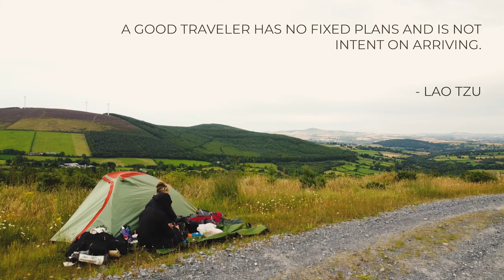BACKPACKING IRELAND: Exploring from Bunclody to Cork - Part 3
Part 3 of our adventure series. In this episode, we walk, hitch hike, and bus from Bunclody to Cork, Ireland. Originally, we planned to walk all the way from Dublin, through the Wicklow Way to Cork, but due to some unforeseen injuries we had to stop the trek and figure out new plans.

We spent some time in Bunclody, Blarney, and Cork, and finally decided to take a bus to the start of the Burren Way in Lahinch. We're taking this adventure one day at a time, and figuring out our plans as we go. We carry everything we need to survive on our backs, just buying food, drink, and some transportation along the way.

BACKPACKING GEAR:

Mens toe socks
Womens toe socks
Solar power bank
Cook set
Backpack rain covers
Women's athletic shorts
Microfiber towels
Hailey’s Backpack
Dom’s backpack
Backpack rain covers
Water filter bottle
Packing cubes
Travel squeeze bottles
Klimate V Seat
Sleeping pads
Sleeping bags
Spoon fork
Plug adapter

CAMERA GEAR:

Phone tripod
Shot primarily on our iPhones